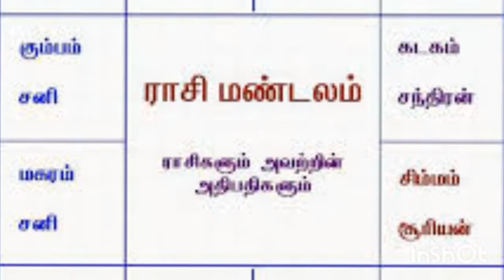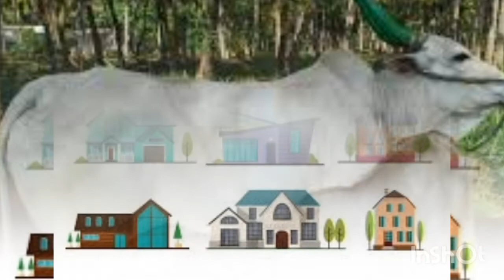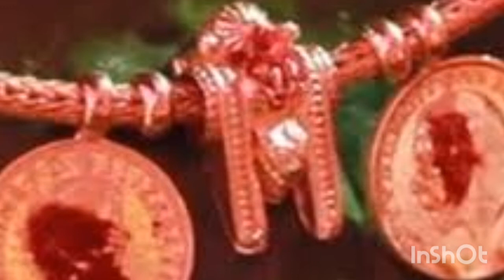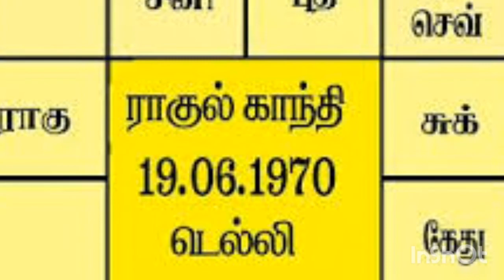பட்டிமன்ற பேச்சு - ஜோதிடம் புரிதலா உணர்தலா